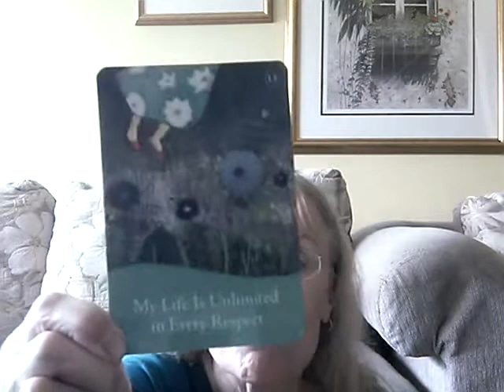Abraham-Hicks Card: We Are Unlimited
Karen pulls a card from the Abraham-Hicks "Law of Attraction" deck to remind us of our immense potential in every area of life. All of Karen's e-books are available on Nook and Kindle and Apple